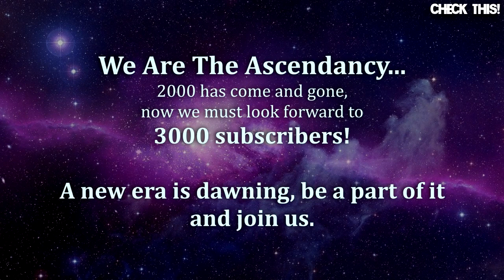Mustafa Ali Returns 2021 to RAW with Muhammad Hassan's Theme! (Epic MishMashing!)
As the title says, Mustafa Ali Returns 2021 to RAW with Muhammad Hassan's Theme! (Epic MishMashing!)